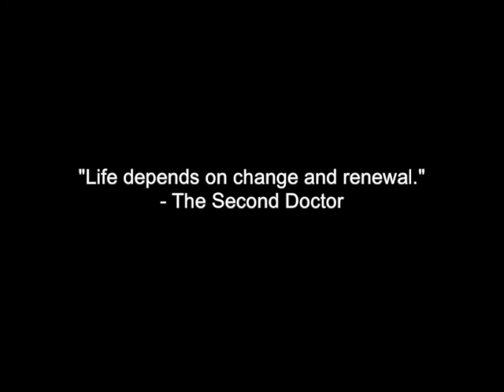Doctor Who Quote a Day - Change and Renewal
The Power of the Daleks